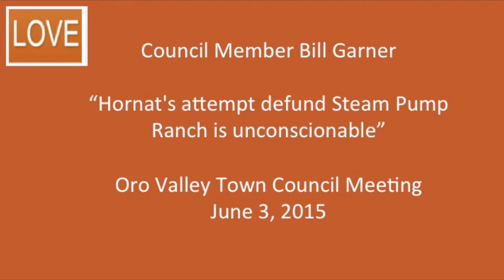6 03 15 Ganer Rebukes Hornat